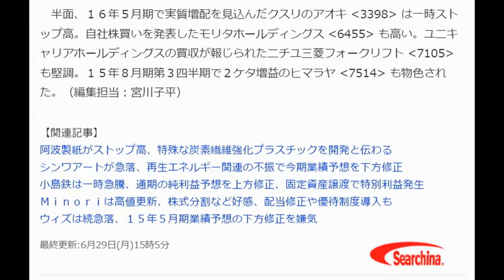日経平均は５９６円安で取引終了、下げ幅は今年最大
サーチナ 6月29日　月　15時5分配信

　２９日の日経平均株価は前週末比５９６円２０銭安の２万１０９円９５銭と３日続落して取引を終了。下げ幅は４月３０日の５３８円を上回り今年最大となった。ギリシャの債務不履行が懸念されてリスク回避の売りが先行。前場は下げ止まったものの、欧州株式市場を見極めたいとする見方もあって戻りは鈍く、後場は中国株安も重しになって下げ幅を６１０円超に拡大する場面があった。

　日経平均採用銘柄はほぼ全面安となり、指数寄与度の大きいファーストリテイリング 　9983　 、ソフトバンク 　9984　 などが急落。個別では、公募増資などを発表したハマキョウレックス 　　9037　 が売りに押された。１６年２月期第１四半期で営業減益だった高島屋 　8233　 も軟調。１５年５月期業績予想を下方修正したシンワアートオークション 　2437　 も安い。

　半面、１６年５月期で実質増配を見込んだクスリのアオキ 　　3398　 は一時ストップ高。自社株買いを発表したモリタホールディングス 　6455　 も高い。ユニキャリアホールディングスの買収が報じられたニチユ三菱フォークリフト 　7105　 も堅調。１５年８月期第３四半期で２ケタ増益のヒマラヤ 　7514　 も物色された。編集担当：宮川子平